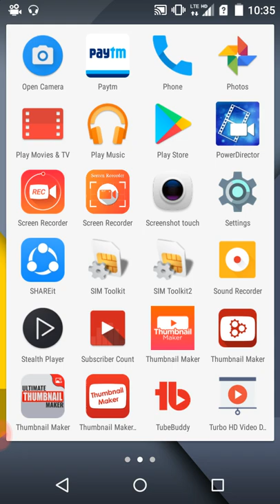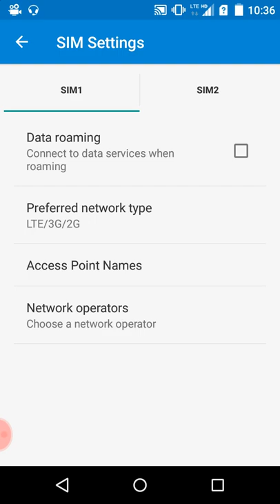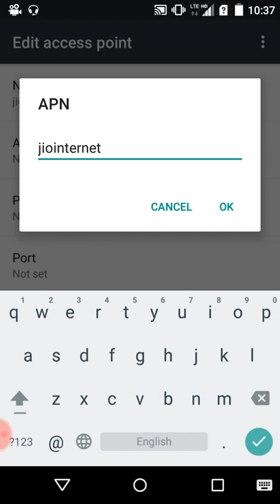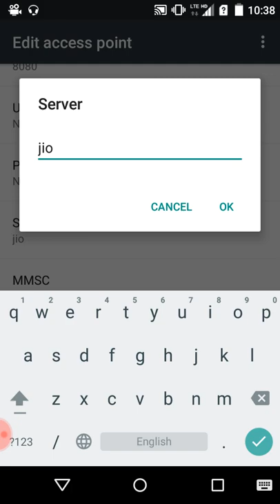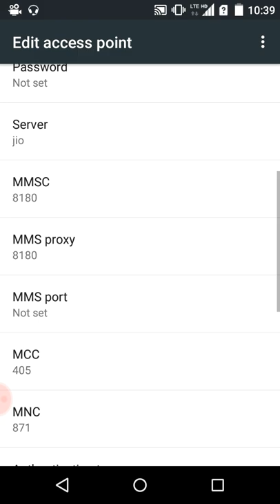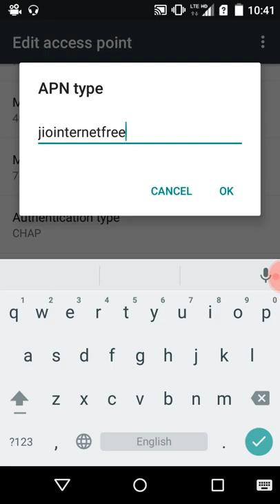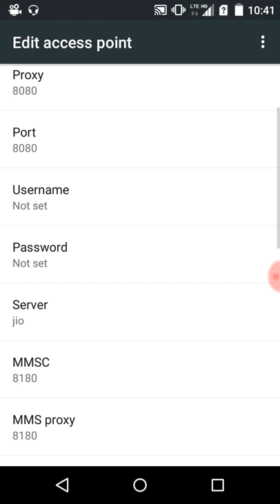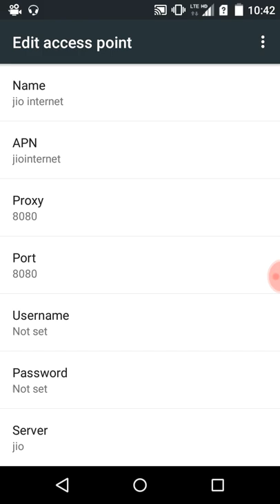Jio APN setting karo net chalaye life time free || jio net चलाये life time free बस ये APN set करो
dosto aap jio internet bahut hi asan se free chala sakte hai APN sett kare bus